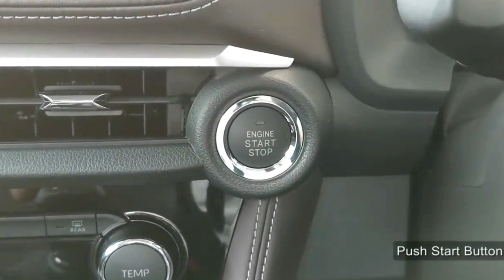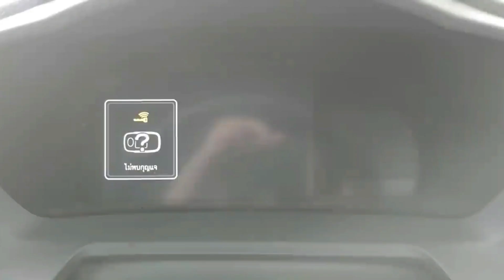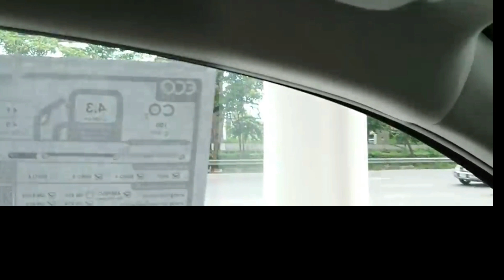Toyota Yaris Ativ 2023 Model | Detail Review price | New Toyota Yaris 2023 Launched In Pakistan